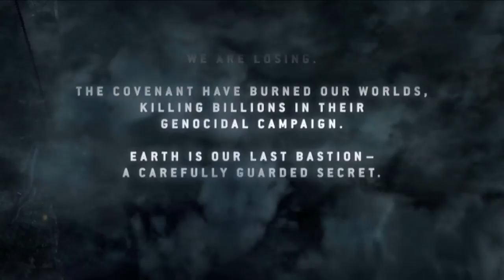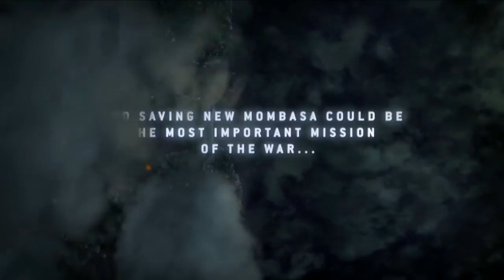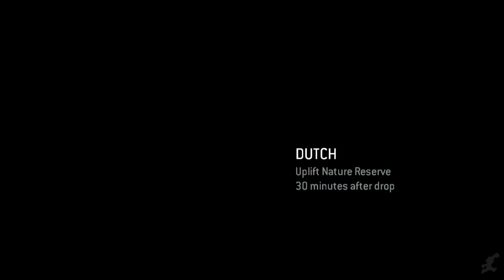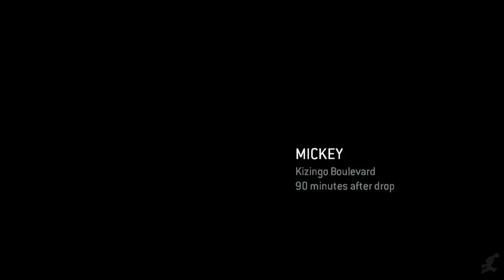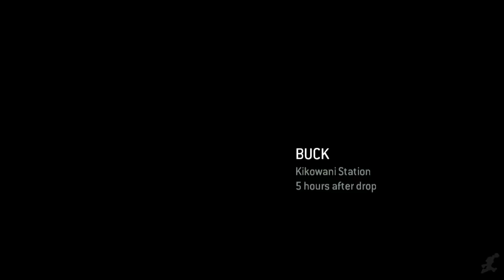Halo 3 Game Movie HD All Cutscenes